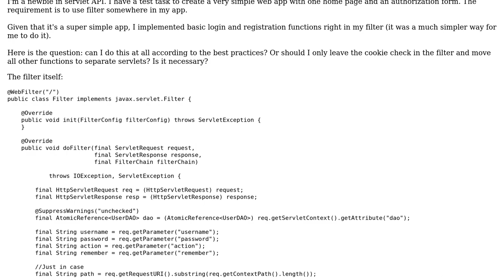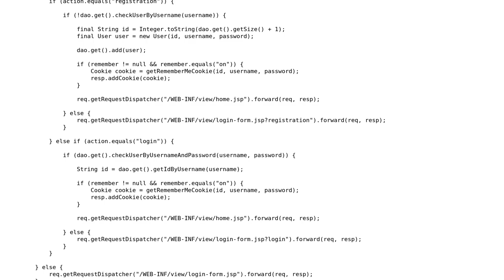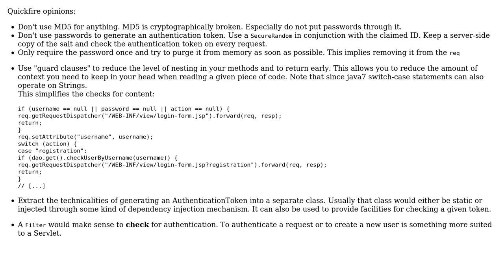Implementation of login and registration functions in servlet filter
With thanks & praise to God, and with thanks to the many people who have made this project possible! You are responsible for your own actions.